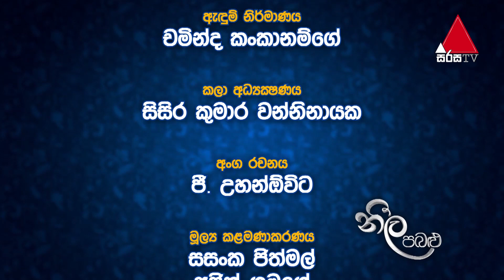Neela Pabalu (නීල පබළු) | Episode 1022 | 06th June 2022 | Sirasa TV